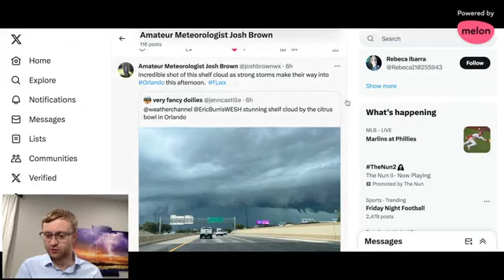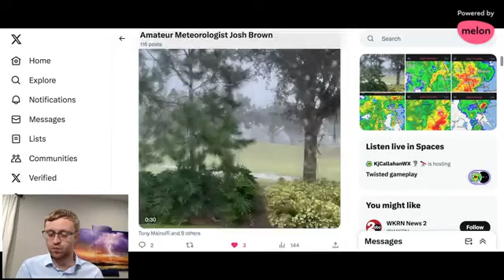Evening Weather Briefing with Josh Brown for Friday, September 8th, 2023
Most of the rain has come to an end for tonight + more on/off chances of storms are on the way for your weekend, and the very latest on HurricaneLee!